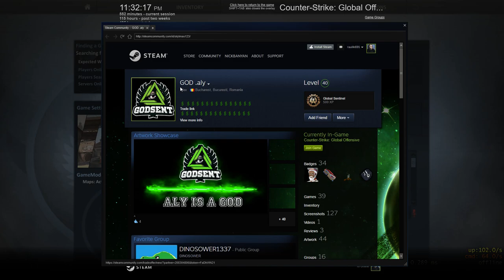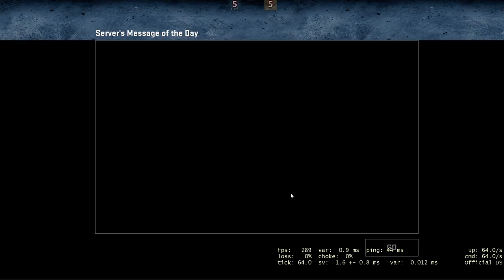CS:GO - Jucam DeadMatch #1